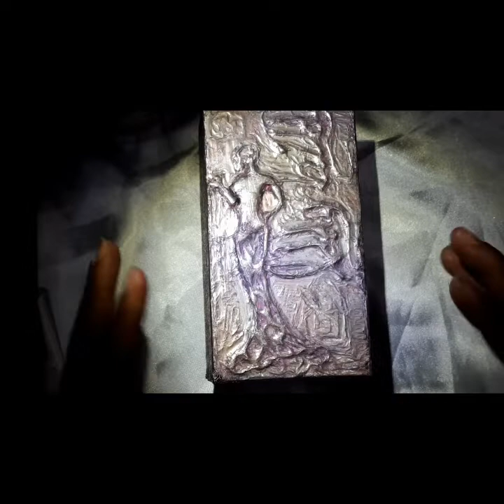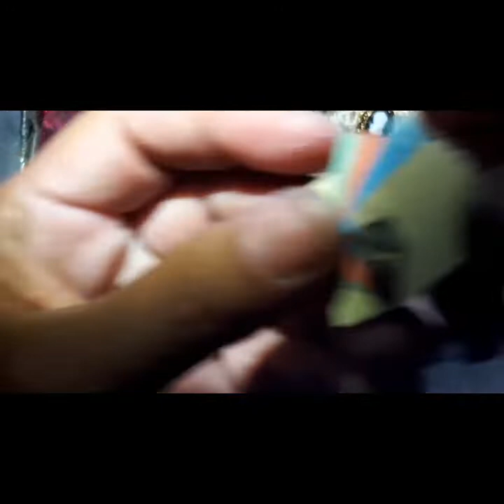V.R. & Project Share For Angie C. Iddy Biddy Crafts 2 year on YouTube Challenge